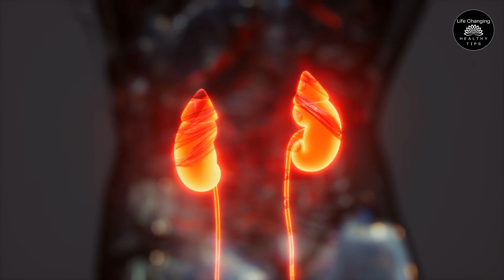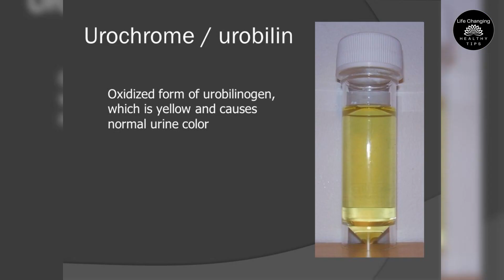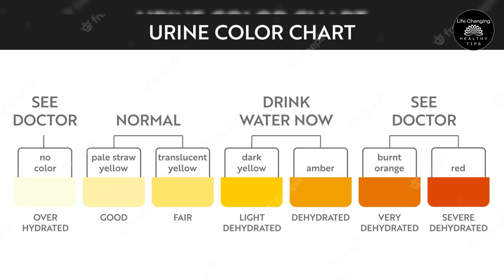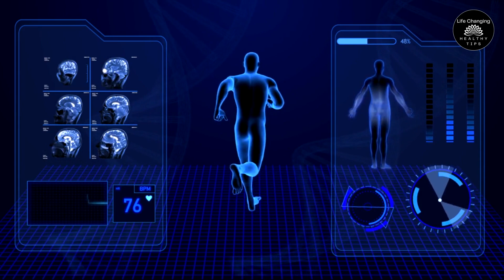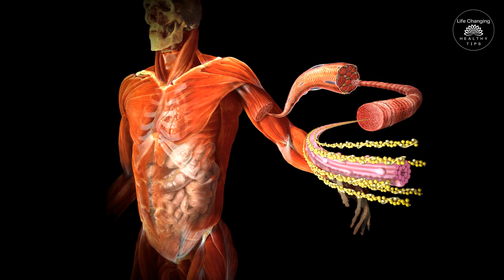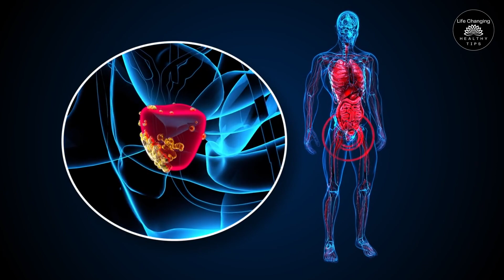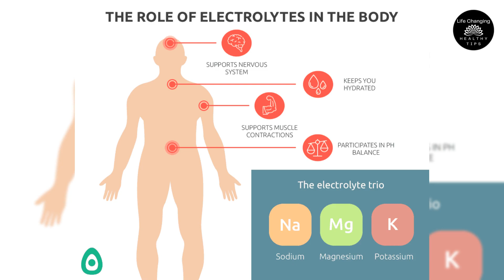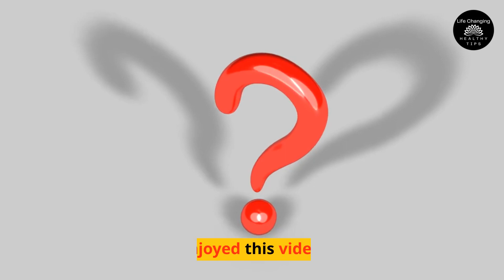What The Color Of Your Urine Says About Your Health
Ever wondered what the color of your urine could reveal about your overall health? In this eye-opening video, we dive deep into the fascinating world of urine colors and their potential significance. Your urine can serve as an indicator of your hydration levels, dietary habits, and even underlying medical conditions.

Join us as we explore the spectrum of urine colors and their meanings, from pale yellow to dark amber, and everything in between. We will break down the science behind urine coloration and share valuable insights into what changes in color might suggest about your well-being.

Whether you're curious about what it means when your urine is crystal clear or if you're concerned about a sudden change in color, this video is here to provide you with essential information and empower you to make informed decisions about your health. Remember, knowledge is the first step towards a healthier you!